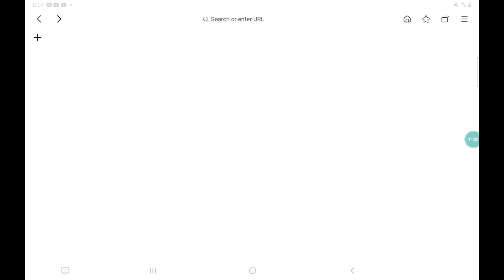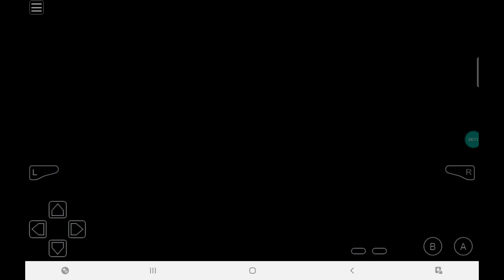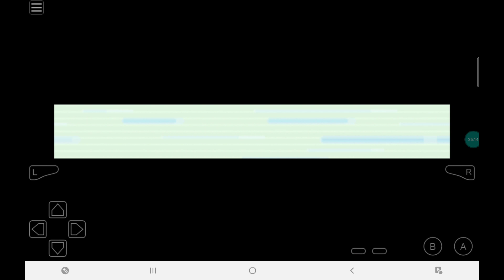Pokemon FireRed: episode 5- Eating the nugget bridge!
pokemon is cool :)